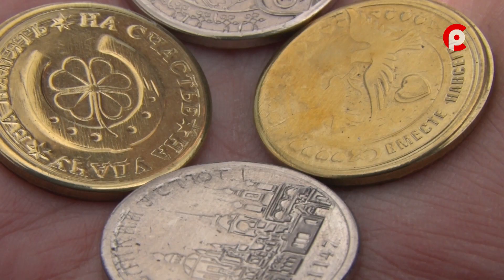Необычное хобби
У устюжанина Николая Бычихина есть несколько необычных хобби. Одно из них – разведение породистых голубей. Об этом и других увлечениях интересного земляка расскажем далее.